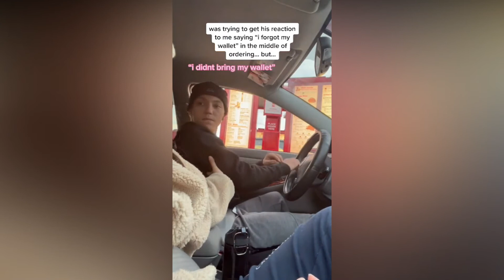Cute Couples Tiktok Compilation 2021 😭💕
Cute Couples Tiktok Compilation 2021 | @couples tiktoks